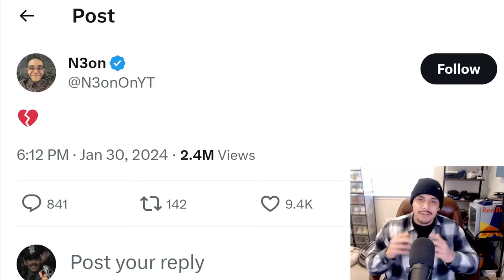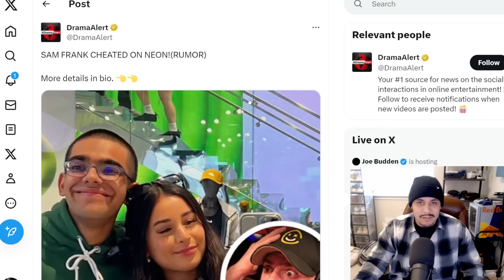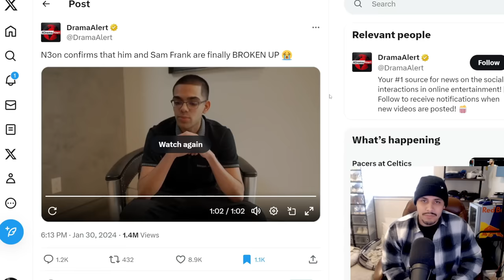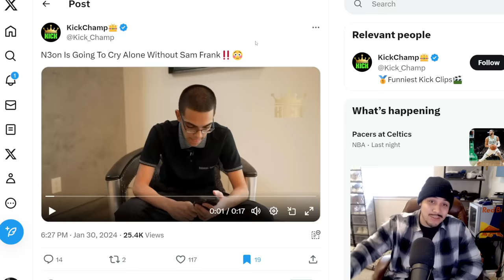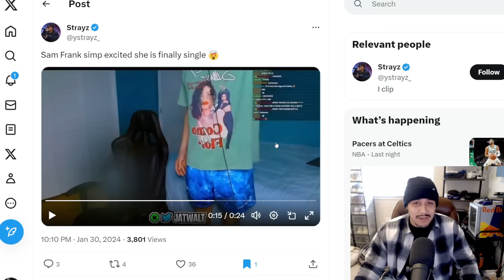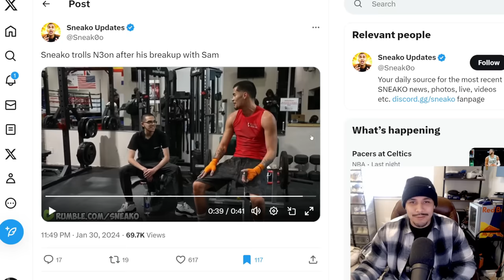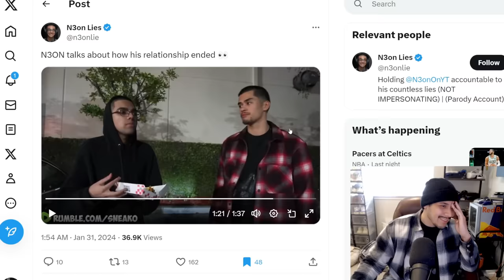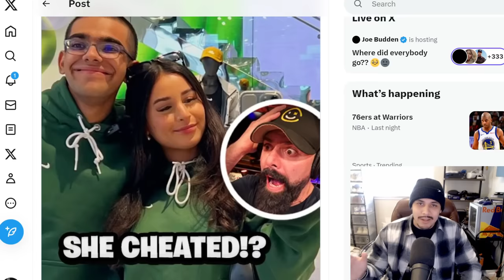It's Over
Recently IRL streamer Neon confirmed that him and his girlfriend sam have broken up. Many streamers including adin ross reacted.